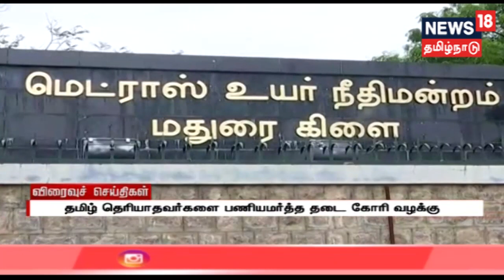காலை விரைவுச் செய்திகள் | Express18 News | News18Tamilnadu | 16.05.2019